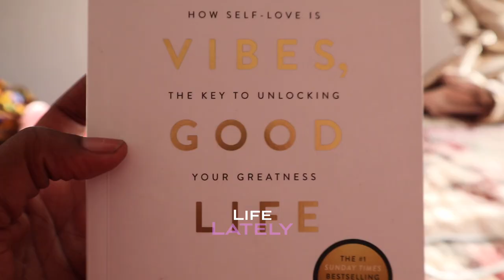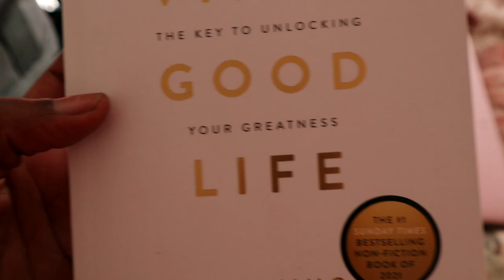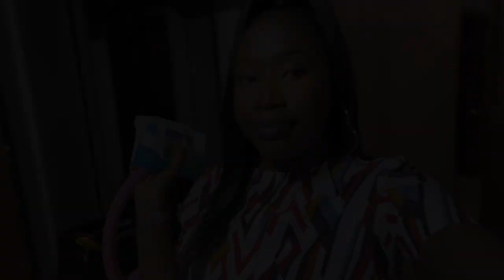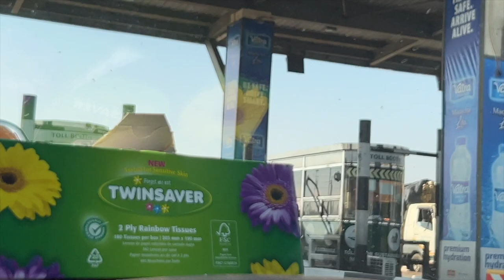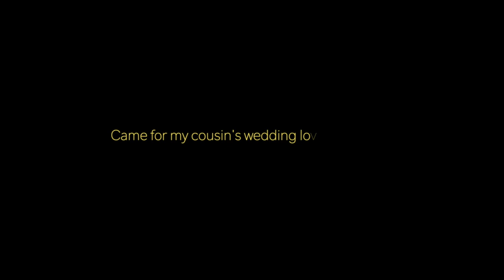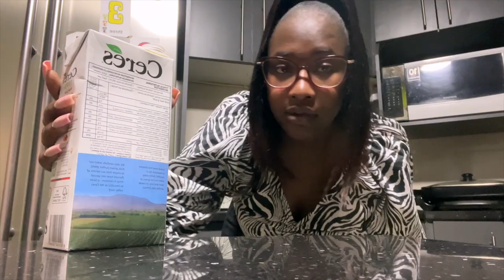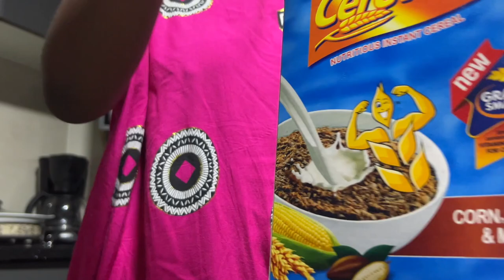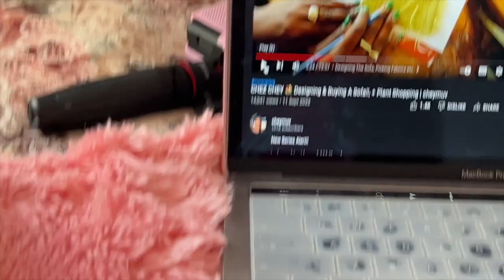September in ZAMBIA VLOG-roadto1k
Hey my angels 👼🏾long time no video
I miss you all so much I am so sorry for the absence
I’ll be back properly with more amazing vlogs thabk for the amazing support continue loving and watching my videos it means the world to me.
roadto1k I had a goal to reach 1K but i let my selft down and did not deliver on content im sad but atleast i know the 633 of you angels are subscribed to me and it means alot to me
 If you read all this Muah 💋
Love ya

 About me:
Name: Phiri Grace
Age: 22
Nationality: Zambian
Camera : iPhone 13 Pro Max | canon m100
Editing software: Final Cut Pro X

Music in my video:

Music by jfarr - N2K by Naomi - On The Rise (feat. Jai Quanik)